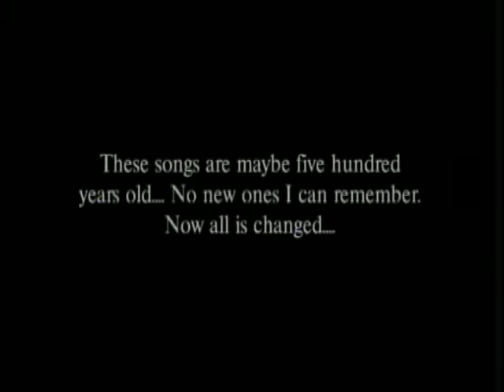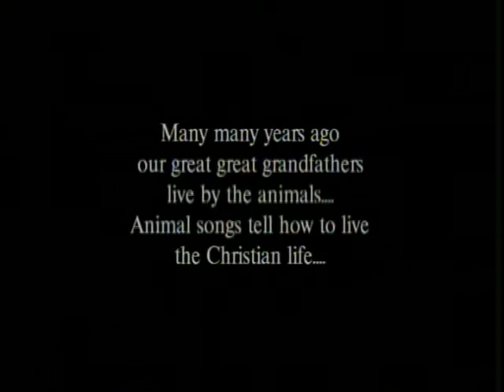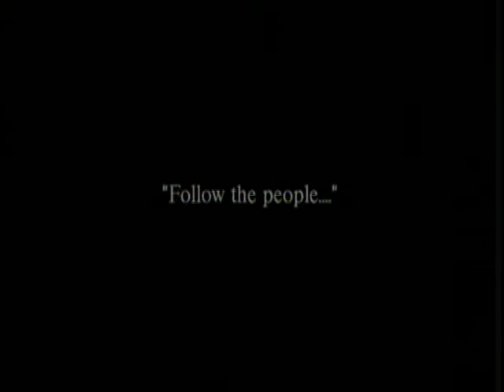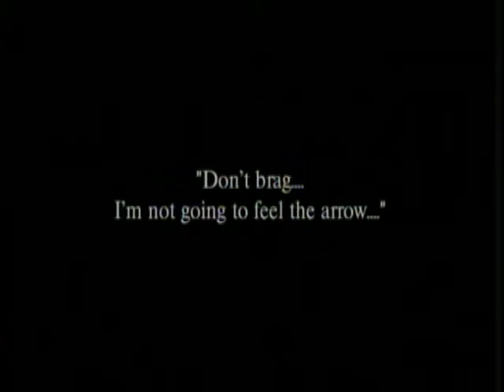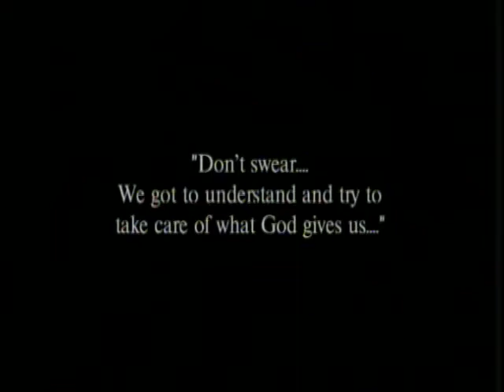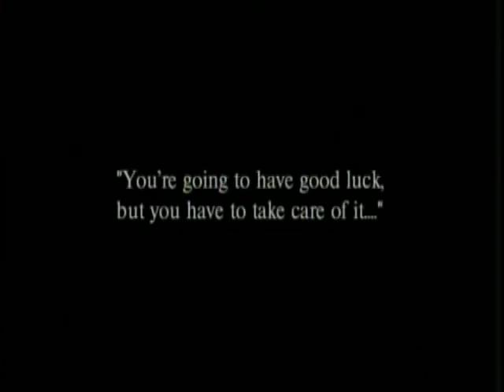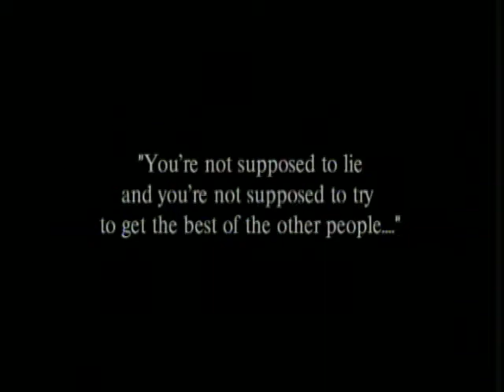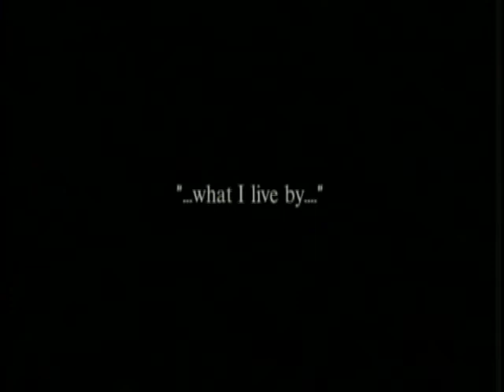Animal Songs: The Law By Which We Live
Chief Peter John, Traditional Chief of Interior Alaska, sang and discussed these ancient Animal Songs of the Athabascan people at his log home in the Village of Minto during a snow storm on November 9, 1993. He was 94 years old at the time, singing songs that are maybe 5 or 6 hundred years old. He requested that these teachings of the traditional law be recorded for his people and for all others who might benefit from hearing them. Chief John was an eloquent, spiritual man who lived the traditional Athabascan lifestyle in Alaska’s Interior for 102 years.